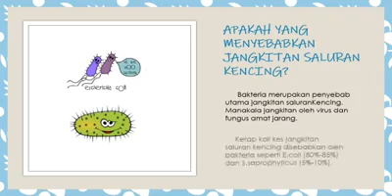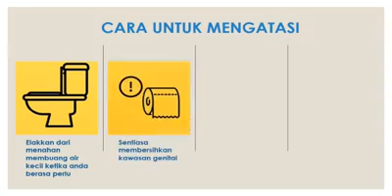PERKONGSIAN JANGKITAN SALUR KENCING OLEH FARMASI MARMIN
Semoga bermanfaat !

Farmasi Marmin
Sihat.Tenang.Bahagia